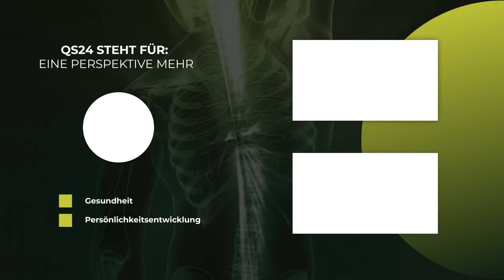Medical experience for a good night's sleep | Dieter Hölle | NaturalMEDICINE | QS24 Health TV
From the legend, the emperor had the symptoms such as poor concentration, painful itching, poor memory, night sweats, feeling hot, mental performance decrease and frequent palpitations. The doctors had diagnosed the indications such as insomnia, anxiety, nervousness and restlessness, and as a result they created a very special formula, which is still very effective today. But unfortunately, our culture does not know this experience of medicine, so we can hardly benefit from the advantage. But sleep is a big problem nowadays and so the chance is there that the recipe treasure Tian Wang Bu Xin Dan can spread in this country after all.

The extremely valuable TCM raw drugs have a centuries-old tradition. The formulas have been handed down over thousands of years, refined and used in a medically relevant way. Today these valuable formulas are also available in Europe, with product safety and highest effects. Why not try and be surprised by drinking a valuable TCM mixture?

Dieter Hölle is a physician with a practice in Ulm. His focus is on traditional Chinese medicine and naturopathic medicine. He is also the founding president of the German Qigong Society. In this program he talks about the ancient knowledge of Traditional Chinese Medicine and describes the effect of herbs, roots, barks, mushrooms and what quality characteristics to look for.

▬ Guest ▬▬▬▬▬▬▬▬▬▬▬▬▬▬▬▬▬
Dieter Hölle, medical specialist
Moderation: Alexander Glogg
Program number: NNaeh_220405-S5_compafarm-hoelle-31

QuantiSana
Wartensee 2
9404 Rorschacherberg
Switzerland
Emails: